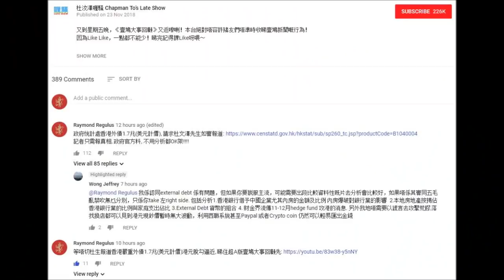《再教育電視》－Genius BABE 貝依霖隔離個杜文澤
政府统計處香港外債1.7兆(美元計價), 大家請求杜文澤先生如實報道

1.7兆(美元計價)外債累累, 港元脫勾在眼前, 傳媒FAKE NEWS一直隱瞞助紂為虐, 政府不求公義。外債記者只需報道不必分析!

請大家到壹鳩大事回顧 EP16 留言求杜文澤先生為民發声! 讓人民面對真相!!

踩杜文澤個場壹鳩大事回顧 EP16 , 狹路相逢激戰五毛水軍, 商業戰術實例示範!! 戰况 UPDATE... VICTORIANS 君子愛財 取之有道

Probation:
蕭若元, 沈大師, 東網電視, 民眾證券, 香港花生

及全港其他大小傳媒KOL, 來! 全部一起來, 軒轅光正求一敗!

郭文貴斷言, 傳大鱷索羅斯Kyle Bass再沽空港元港元脫勾聯繫匯率香港樓市加支爆, 我斷言杜汶澤 Genius Bar Chantale Belle 貝依霖全港最索! Again I don't know the exact time but YOUR TIME is UP!

嚴禁各種蠢撚: 左膠中華膠彿撚耶撚天主撚道德撚